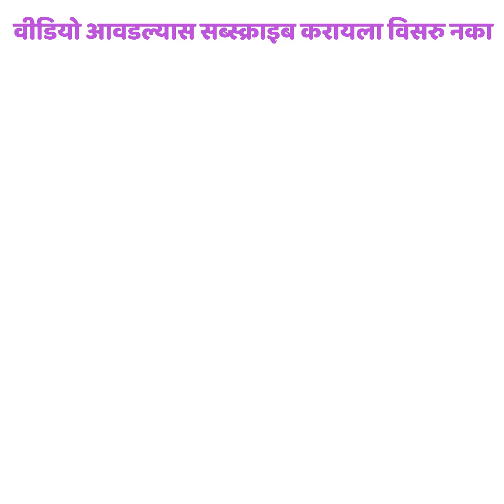ह्या दिवाळी ला बनवा घरीच सुंदर आणि सोपे पणत्यांचे स्टॅन्ड | Dipavali Decoration | Diya Painting Idea